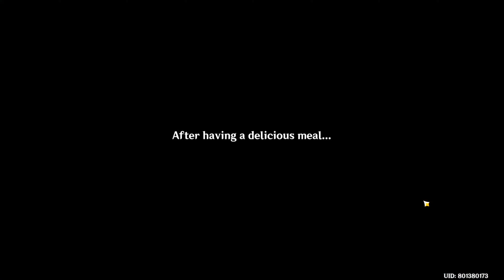Genshin Impact Event Story Moonlight Merriment :Part 1 (1/2)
Lunar Festival, Moonlight Merriment: part 1

I hope this video can help you guys
I appreciate A lot, if you like video, please hit liked button and leave a comment for improvement !!

for who haven't watched previous video you can hit this links

Denowish